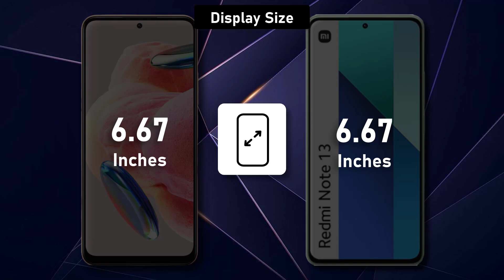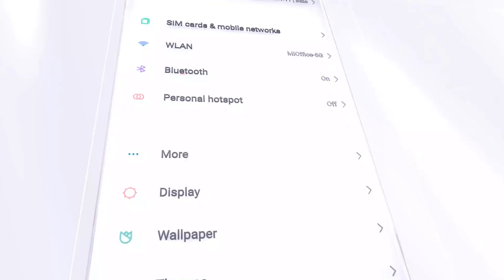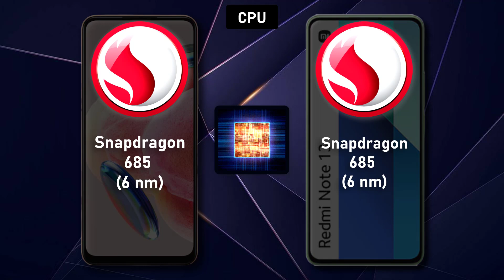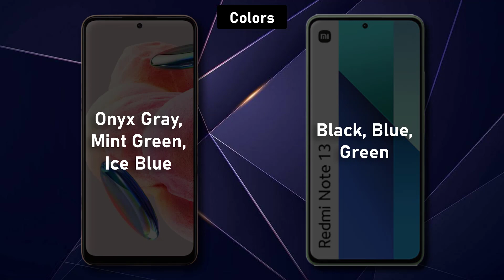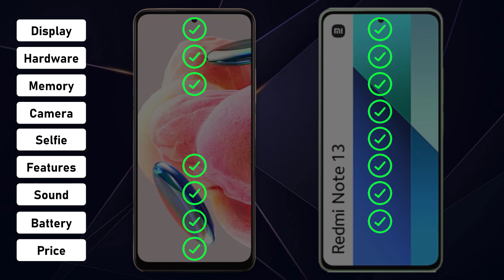Redmi Note 12 4G ⚡ vs ⚡ Redmi Note 13 4G Full Comparison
-Redmi 12 4g

Redmi 12 4g 6GB RAM, 128GB

Redmi Note 12 4g 6GB RAM, 64GB

. ## Showdown: Redmi Note 12 4G vs Redmi Note 13 4G - Choosing the Budget Champion

Picking the perfect budget phone can be a battlefield, and Redmi's Note series throws two strong contenders into the ring: the Note 12 4G and the Note 13 4G. Both boast attractive price tags, but which one reigns supreme? Let's dissect their key features to help you declare your winner.

**Display: Seeing is Believing**

* **Redmi Note 12 4G:** A 6.53-inch IPS LCD display with a 60Hz refresh rate offers good clarity but lags behind in smoothness compared to competitors.
* **Redmi Note 13 4G:** Stepping up the game, the 6.6-inch IPS LCD panel boasts a 90Hz refresh rate, delivering noticeably smoother scrolling and animations for a more enjoyable user experience.

**Performance: Power Under the Hood**

* **Redmi Note 12 4G:** Packs the Snapdragon 480 5G processor, capable of handling everyday tasks like browsing and social media with ease, but might struggle with heavy gaming.
* **Redmi Note 13 4G:** Carries the Snapdragon 680 processor, a significant upgrade offering better performance and efficiency. It tackles multitasking and light gaming more smoothly compared to the Note 12 4G.

**Camera: Capturing Memories**

* **Redmi Note 12 4G:** Features a 48MP main sensor coupled with a 2MP macro and 2MP depth sensor. Image quality is decent in good lighting, but low-light performance suffers.
* **Redmi Note 13 4G:** Ups the ante with a 50MP main sensor accompanied by a 2MP macro and 2MP depth sensor. Expect better overall image quality and improved low-light performance compared to the Note 12 4G.

**Battery: Keeping the Lights On**

* **Redmi Note 12 4G:** Holds a 5000mAh battery, promising solid endurance for most users.
* **Redmi Note 13 4G:** Matches the Note 12 4G with a 5000mAh battery, offering comparable long-lasting performance on a single charge.

**Price and Verdict:**

* **Redmi Note 12 4G:** Starts at around $150, making it an attractive option for budget-conscious buyers.
* **Redmi Note 13 4G:** Priced slightly higher at around $170, offering better performance, display, and camera compared to the Note 12 4G.